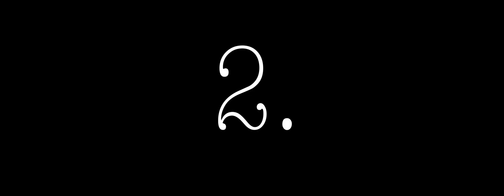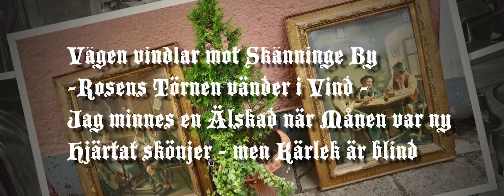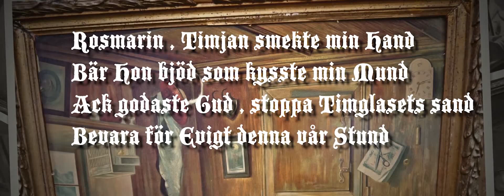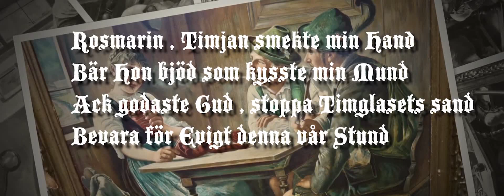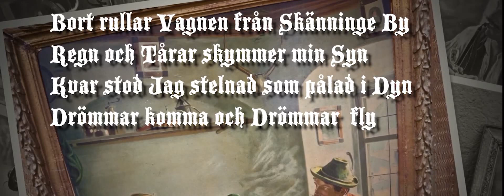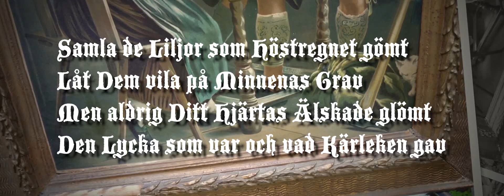POETISKA LICENSER / POETRY IN MOTION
1: Pandemins ensamheter / Pandemic Rhymes . 2 : Kärleksballad från Skänninge By / Love Song from a Fair . / ”Bottoms Up” - A New Musical on 1922 Prohibition and Jazzage ! 3  : "Stairway to Paradise” - ARRENDALS SCENARIUM !